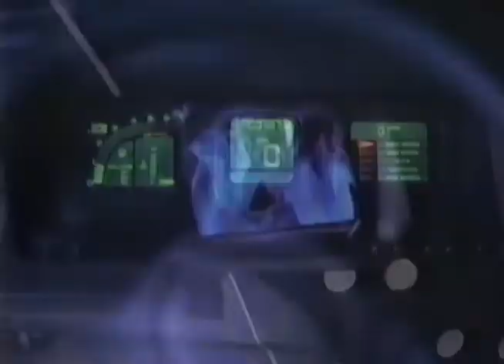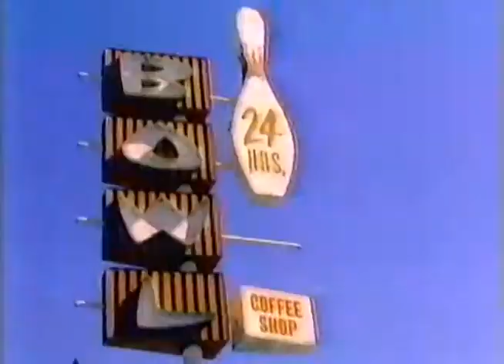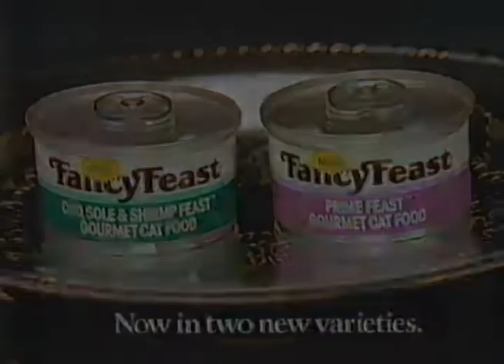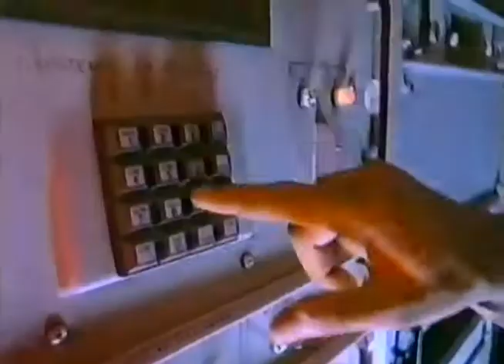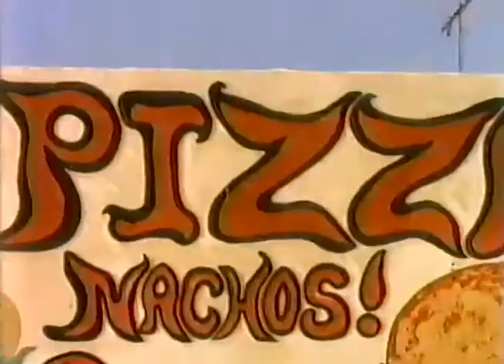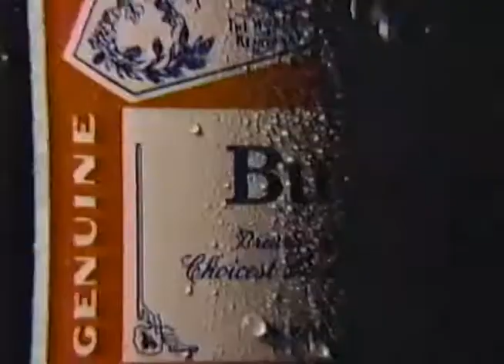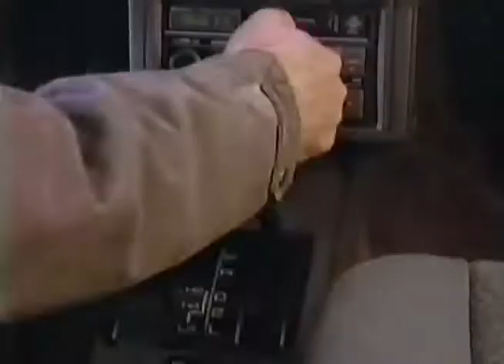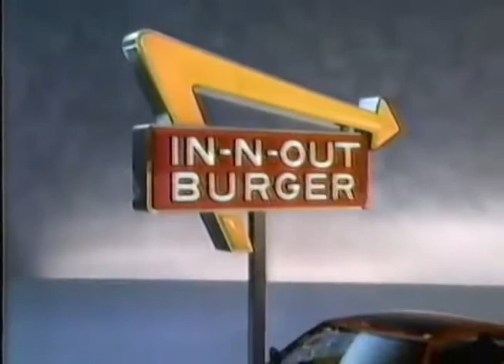ABC Prime Time commercials from January 26, 1987 - Part 1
This is a collection of commercials which aired on ABC on January 26, 1987 during the 14th Annual American Music Awards.  Part 1 of 3.  Includes the following:

0:00 - Mercury Cougar - The Shape You Want to Be In - festival costumes
1:00 - Coca Cola Classic - Red, White and You - everyday people dancing
1:30 - McDonald's Presents Double Features - movie spoof
2:01 - Budweiser - I'm a Bud Man
2:32 - Honda Hurricane motorcycle - ninja
3:03 - Noxema Skin Cream - The Only Clean of its Kind
3:33 - Fancy Feast - Good Taste is Easy to Recognize - white Angora cat
4:04 - Who's the Boss? / Growing Pains / Jack and Mike promo - Tuesday
4:35 - ABC Bumper (waterpan effect) with KABC-TV 7 Los Angeles ID
4:39 - Army Signal Corps - Be All That You Can Be
5:39 - One Caloria Diet Coke - Pointer Sisters on ship
6:10 - Cool Ranch Flavored Doritos Tortilla Chips - One Heck of a Crunch - Jay Leno
6:40 - Amerika made-for-tv movie promo
6:51 - Budweiser - I'm a Bud Man (different than previous spot)
7:22 - Clarion Make-Up - new - Beautiful Make-Up with the Sensitive Touch
7:53 - The American Music Awards will continue bumper
8:00 - ABC News Business Brief with Betsy Aaron
8:45 - Toyota Dealers of Southern California - Toyota Trucks - Who Could Ask for Anything More?
9:15 - In-n-Out Burger Bumper Sticker Sweepstakes - win a Honda Prelude SI - guy mimics driving fast
9:46 - The Oprah Winfrey Show bumper
9:56 - Jamaica promo - special airing on KABC-TV Los Angeles February 2nd